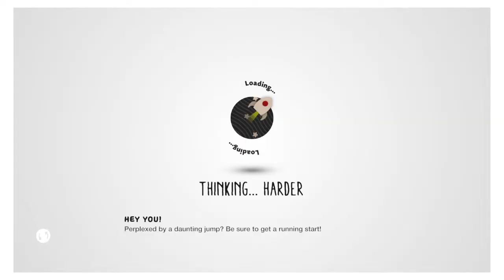Littlebigplanet 3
Gameplay